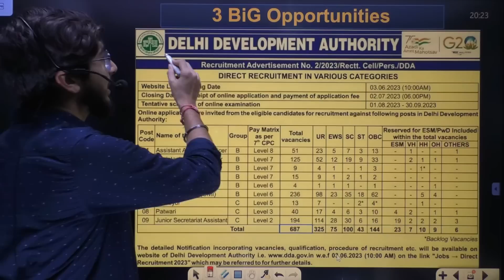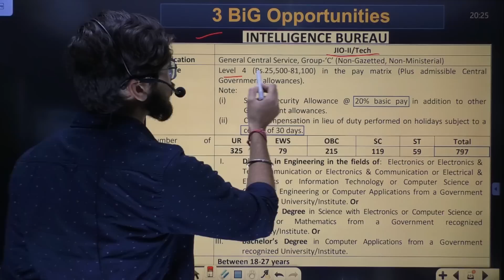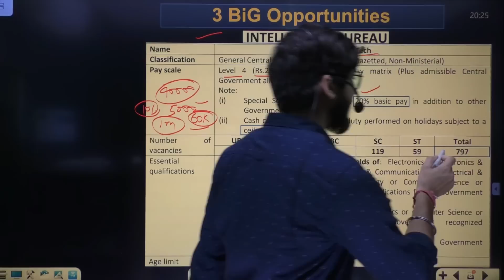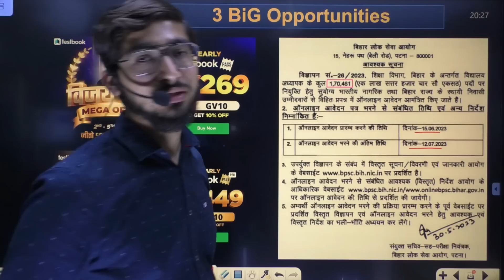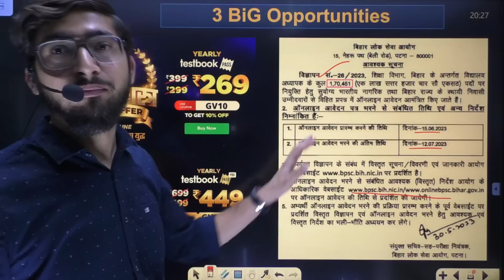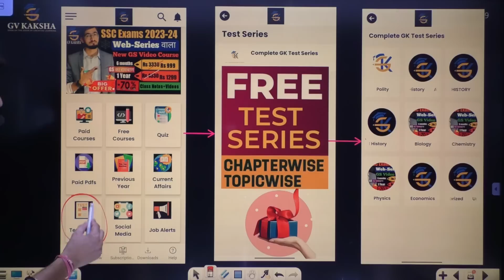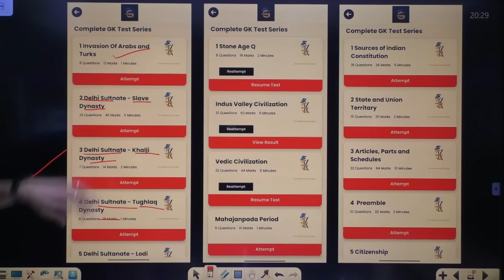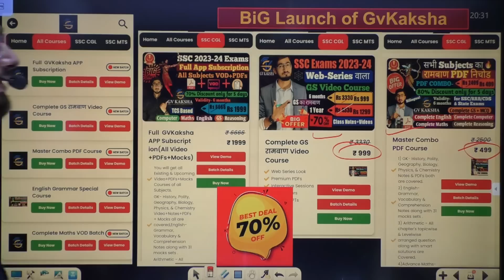Golden Opportunities of 2023 Govt Exams || ये तीनो Exams के Form जरूर भरें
Govt Exams of 2023. Big Opportunity with Big Vacancy.

"Buy Mock Test at Discounted price👇🏻

🎯 New Launch-
🎟️Gv Sir का रामबाण *Video* Course
👉🏻Course Duration- 100+ Hrs
👉🏻Topics- History, Polity, Geography, Biology, Chemistry, Physics & Economics.
👉🏻 Static Portion is also on the way
👉🏻 Topic-wise Mock Tests
🗃️Class Notes PDFs
🗂️ Printable PDFs with Pictures
📜Mind Maps with Tricks
📑Colorful attractive & Interactive Study Material
👉🏻 Regular Updations will be Provided.
👉🏻All subjects will be taught by Gv Sir.
GS Rambann Video Course Offer -
⭐ Rs 999 for 6 months
⭐ Rs 1299 for 1 Year